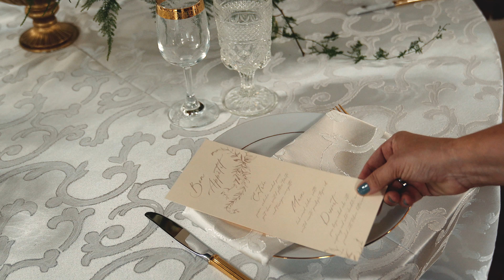Wedding Video Styled Shoot | Lake Wales, Florida | BellaCosa Lakeside Lodge & Venue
Morgan + Christopher | Lake Wales, Florida

Wedding video was filmed at Bella Cosa Lakeside

Music Copyrights Purchased from Soundstripe

In the heart of Central Florida sits a beautiful jewel filled with charm and character, the Bella Cosa Lakeside events venue.  Blue Skies Weddings pulled together the best of the best to showcase this amazing venue and all of their talents that go towards making a wedding day that much more amazing.

WEDDING PRO TEAM:
Venue | BellaCosa Lakeside
Wedding Filmmaker | Webster Media
Planning | Blue Skies Weddings and Events
Wedding Attire/Jewelry | Nikki's Glitz & Glam Bridal Boutique
Photographer | Lifelong Photography Studio
Floral | Ever After Vintage Weddings
Tableware Rentals/Champagne Wall/Vintage Table | Southern Chairs
Hair & Makeup | The Destiny & Light Hair and Makeup Group by Priscilla Marie
Crossback Chairs | Gabro Event Services
Gelato Cart/Custom Bar | Barron & Co. DJs
Invitations & Stationary | Citrus Press Co.
Wedding Cake | The Artistic Whisk, LLC
Catering/Bar Set Up | Savory Roots Catering and Events
Linens | Connie Duglin Specialty Linen
Horse ("Blue") | Orlando Horse and Carriage
Champagne Sign | Thunder Bay Trading Company